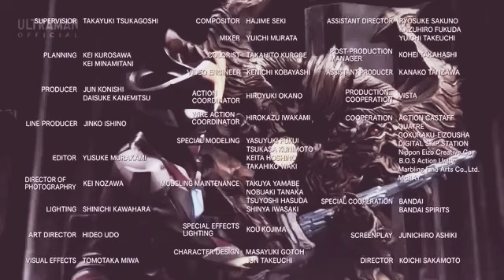Dawn of the Croods Episode 8: Mom Genes